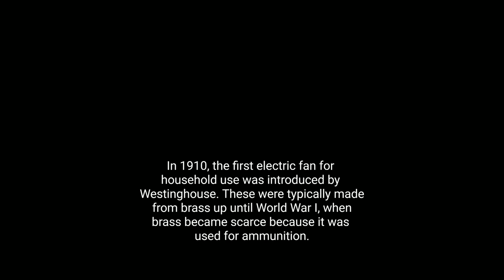100 YEAR OLD TABLE FAN RESTORATION - IMPOSSIBLE STATOR REMOVAL - WESTINGHOUSE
This was a very difficult if not almost impossible fan restoration.This antique Westinghouse fan needed complete rewiring and did not work when I acquired it. The most difficult part of its restoration was removing the internal stator removal. This needed to be done in order to get to the wiring on the back of the motor to replace it. Holes had to be drilled in the back of the motor housing and the stator had to be removed using metal pens in a circular motion to beat it out. Appliance Epoxy paint was used in the restoration. New cloth covered wire was installed as well as a oil Wick. Fresh oil and grease was applied and all new rubber gaskets was installed.